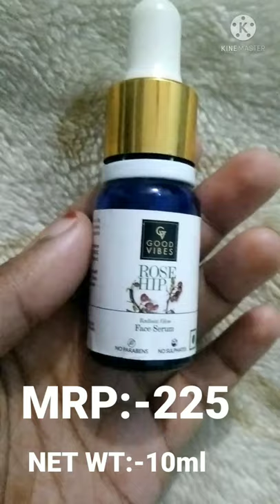Good Vibes Rose Hip Radiant Glow Serum//Good Vibes Rose Hip Serum//Shaheen Adora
hii everyone
kaise h ap sab.
apko honest review milega mere channel pe to video pasand aaye to video ko like kijye, comments kijye aur share kare..

good vibes serum
good vibes rose hip serum
good vibes rose hip
rose hip serum

 Spread Love